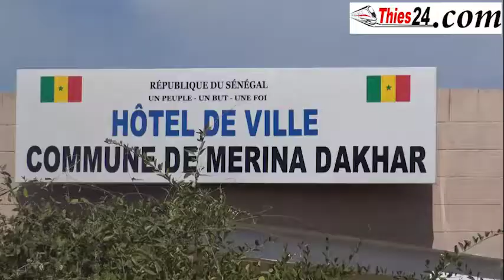forum Mérina Dakhar